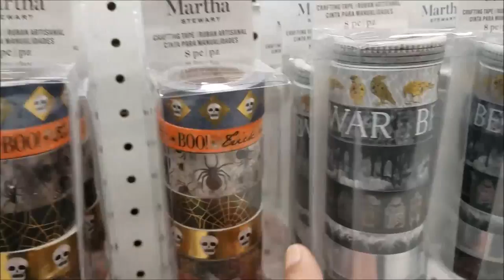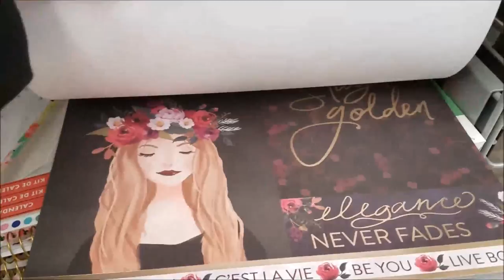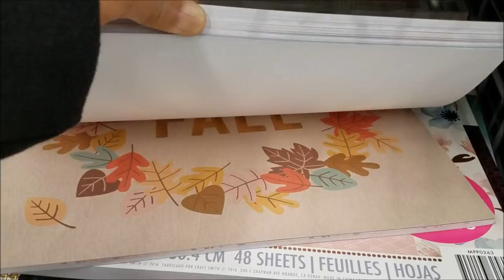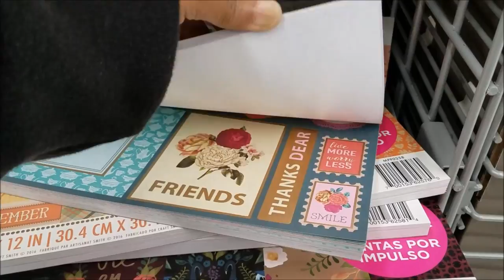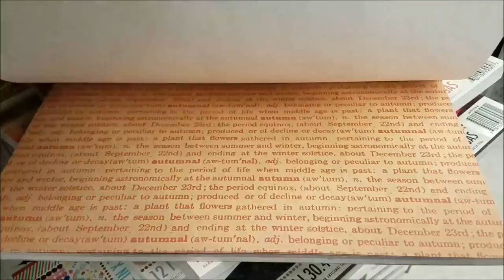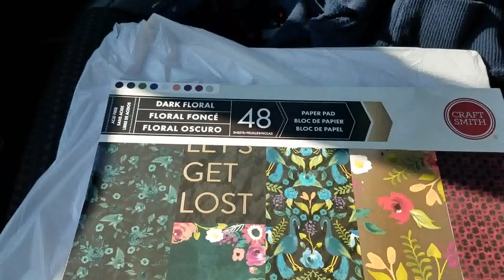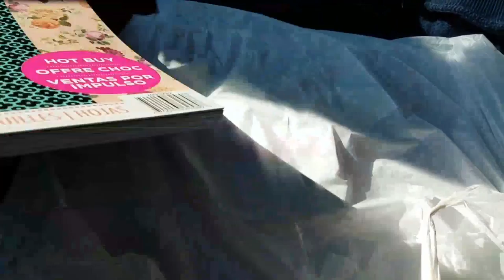New !! Michaels Paper pads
Happy Saturday, Welcome back,  Today is a quick run through Michaels to get paper pads & washi.